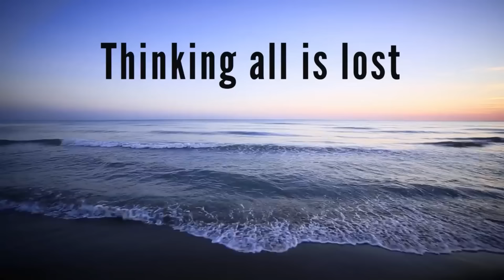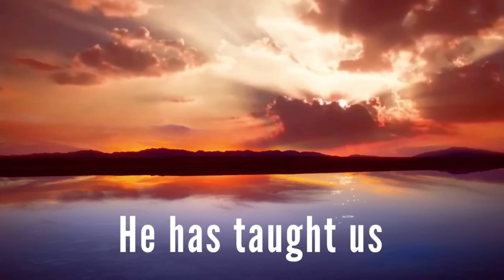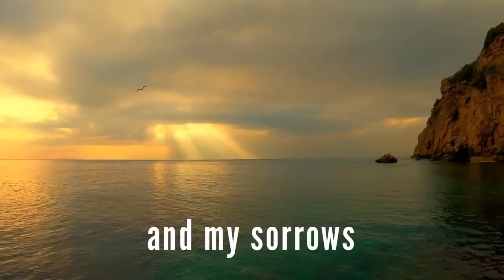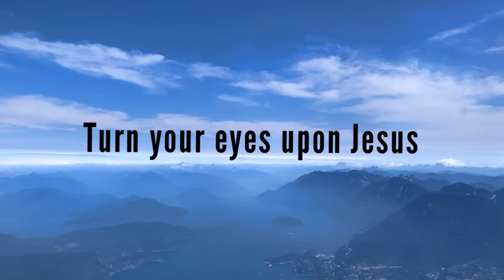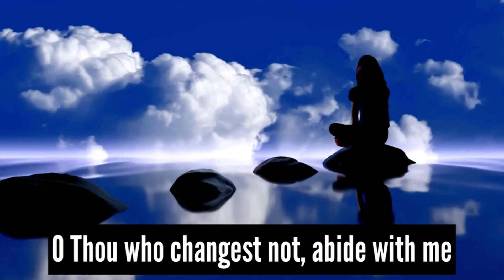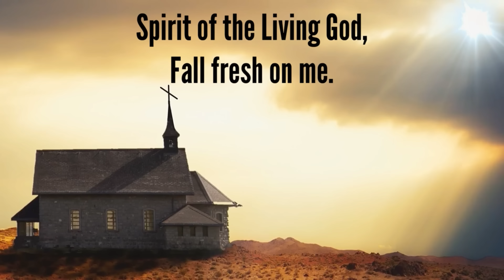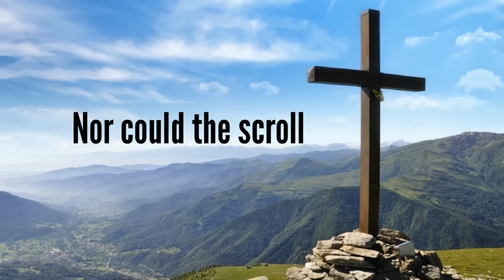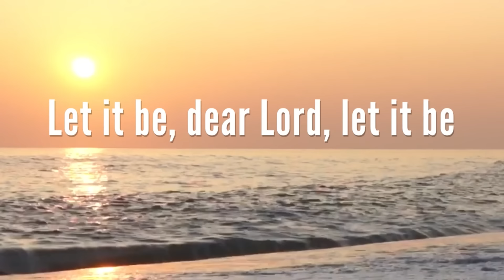1 Hour of BEAUTIFUL Hymns with lyrics! (Rosemary Siemens)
1 Hour of BEAUTIFUL Hymns (with lyrics) - The most BEAUTIFUL hymns!  - January 18, 2022
I hope you enjoy this beautiful hymn compilation video featuring 15 classic hymns! Hymn list is below!

1 Hour of Beautiful Hymns (with lyrics):
0:00 - Count Your Blessings
3:54 - My Hope Is Built On Nothing Less (On Christ The Solid Rock I Stand)
6:43 - To God Be The Glory
11:33 - Close To Thee
16:41 - I Stand Amazed (O How Marvellous)
20:21 - Come Thou Fount
24:08 - Turn Your Eyes Upon Jesus
30:00 - I Need Thee Every Hour
34:37 - Abide With Me
38:43 - Spirit of the Living God
42:35 - Holy Holy Holy
46:44 - Great Is Thy Faithfulness
51:16 - The Love of God
54:18 - Leaning On The Everlasting Arms
57:55 - Just A Closer Walk With Thee

Join me live for a NEW hymn EVERY Sunday at 10am EST for my Sunday Hymn Serenade - Bring Back The Hymns show on YouTube!

142-757 West Hastings Street, Suite 293
Vancouver, BC V6C 1A1
Canada

Rosemary Siemens: Piano, vocals, organ, violin, string orchestra